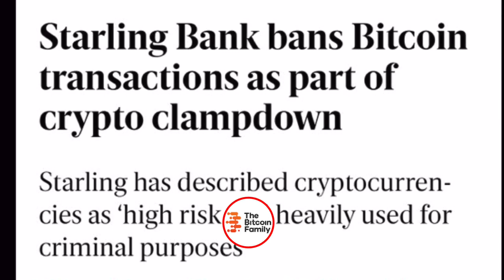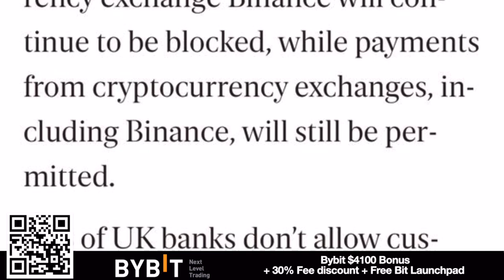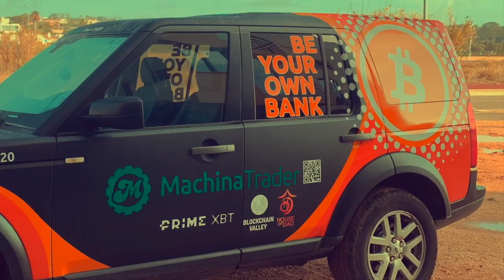WARNING!! BUY BITCOIN NOW AS THIS IS HAPPENING.......!!!!